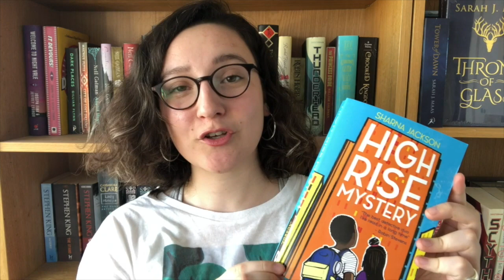Vlog: High Rise Mystery by Sharna Jackson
Rhiannon returns with High-Rise Mystery, a brilliant 9-12 mystery from Sharna Jackson and excellent publishers, Knights Of. Meet Nik and Norva, child detectives, in this fun and thrilling beginning to a new series. High-Rise Mystery